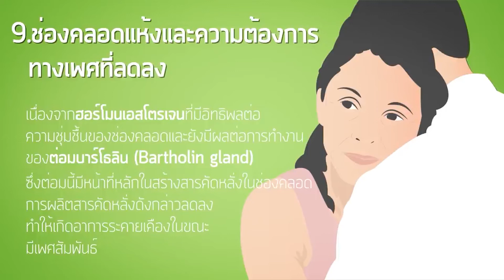EP90 : [short clip]-ช่องคลอดแห้ง ปัญหาใหญ่ที่ทำลายความสัมพันธ์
ปัญหาใหญ่ที่สาวๆหลายๆคนต้องเจอ และมักสร้างปัญหาอย่างอื่นตามมา เพราะนอกจากจะเป็นปัญหาของเราแล้วยังเป็นปัญหาให้กับชีวิตคู่อีก อยากรู้สาเหตุเกิดจากอะไร ไปลองฟังดเลย